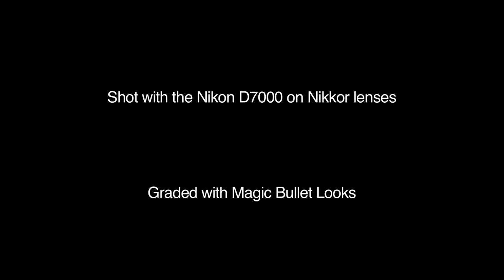Behind the Scenes: "Love Games"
This is a behind the scenes look at the music video production "Love Games" by The Sewing Circle.  The video was produced by Turnstyle Films on May 7th, 2011.

Production Assistant: Christian Zimmerman
Producer: Angella Bowen